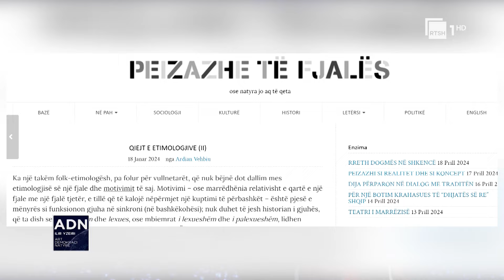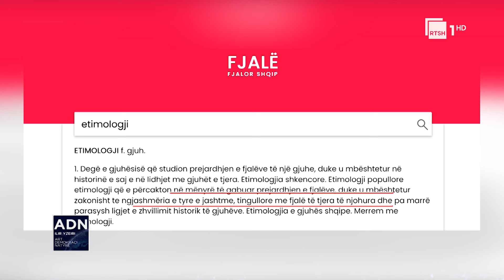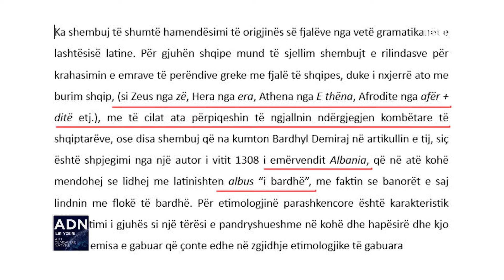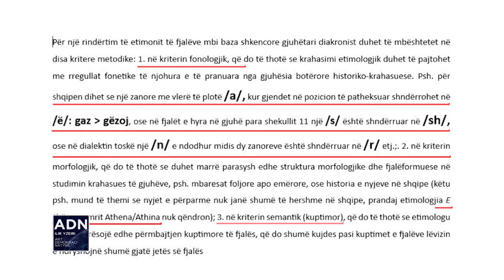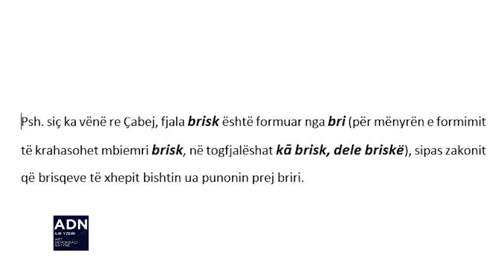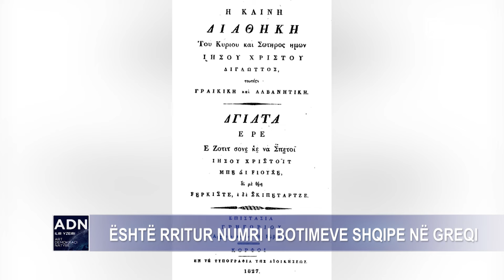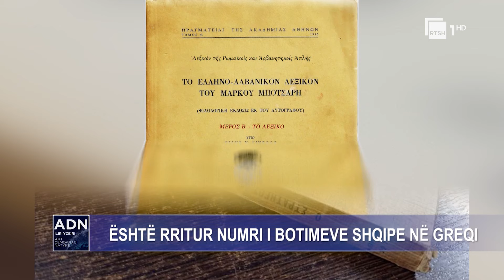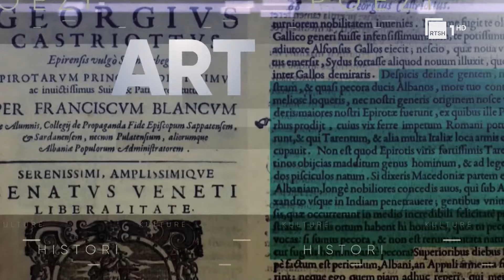Etimologjia dhe pseudoetimologjia. Shqipëri–Greqi, letërsia në mes. Jo investimit në Sazan, Zvërnec.